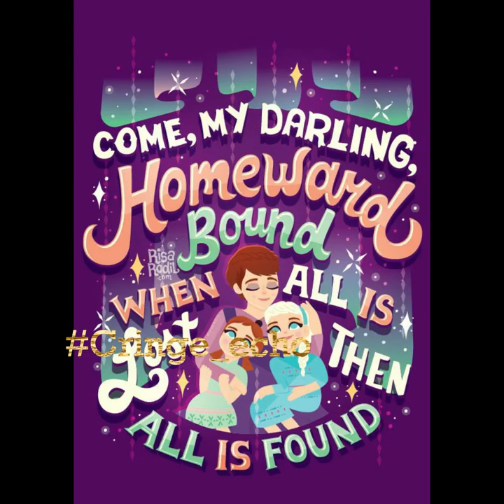echo(2) - short | 🗣️Cringe_echo🗣️- graphic words of the heart's💘movement | cringe spot | SVB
This short contains about quotes

About ous:-
video styles : filmmaker
voice over : -
video edit : svb